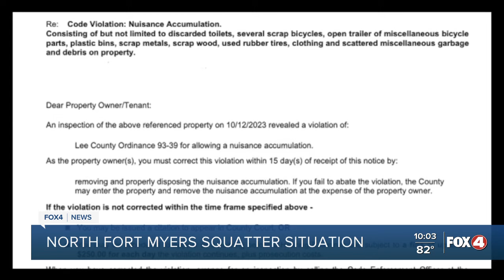Squatter situation in North Fort Myers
Fox 4's Anvar Ruziev spoke with the residents, and the squatter, who explains why he hasn't left.